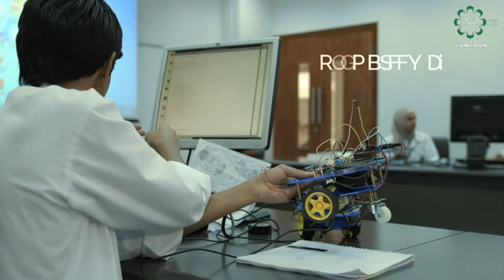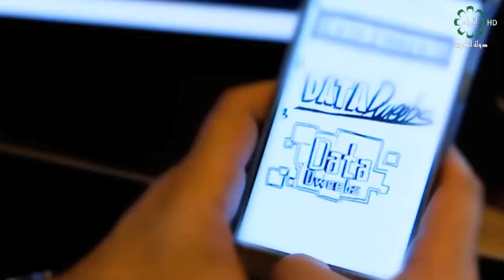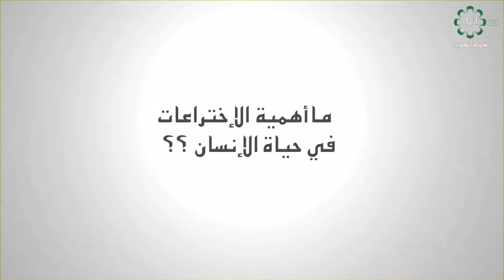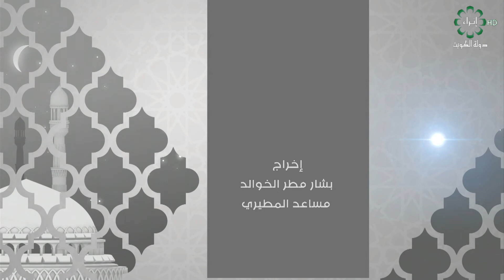برنامج ( إثراء على الهواء ) ضيف الحلقة : المخترع / محمد صلاح الرفاعي ٢٤ -٤ - ٢٠١٨ م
إعداد
صالح عابر
الغالية الماجدي
تقديم
حمود الغاوي
حواس الشمري
معد التقارير
سامي الظفيري
سعد عبيد
تعليق
هاني العوض
رئيس فريق العمل
حمود الخالدي
إشراف عام
يوسف السريع
مخرج منفذ
فارس الضيدان
إخراج
بشار الخوالد
مساعد المطيري